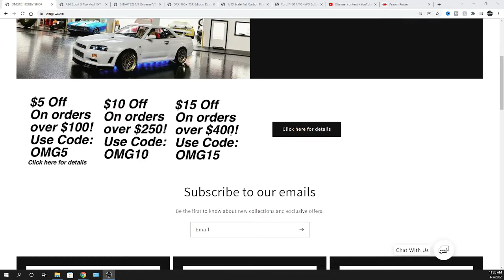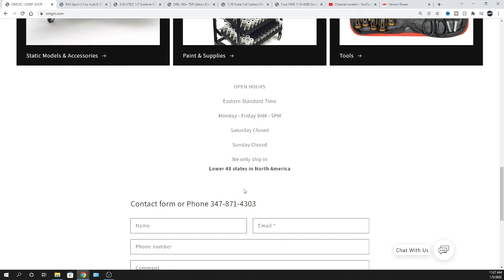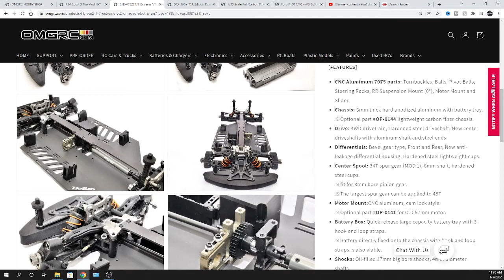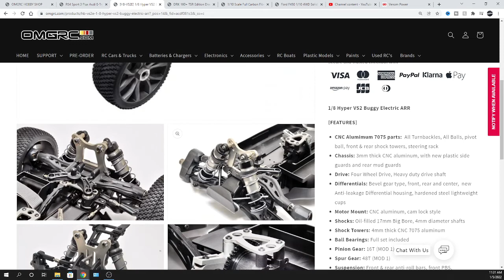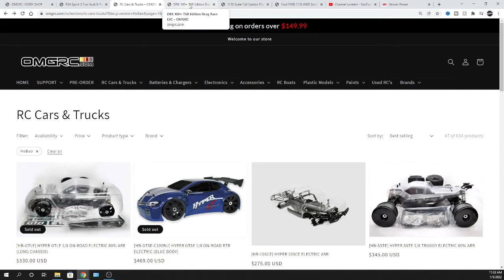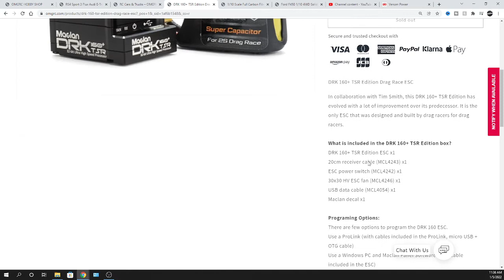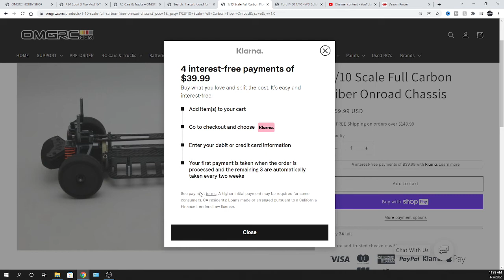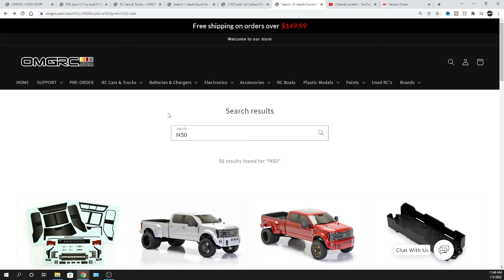RC NEWS HPI, HOBAO, Maclan, GMADE, Cen Racing & Venom Power :( OMGRC.com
Talking about what is out at OMGRC.com and what's coming soon plus said News about Venom Power going out of business :(
HPI Racing RS4 Sport 3 Flux Audi E-Tron Vision GT Brushless RTR

HOBao
 [HB-VTE2] 1/7 Extreme VT2 On-Road Electric ARR

HoBao
 1/8 Hyper VS2 Buggy

Maclan Racing
 DRK 160+ TSR Edition Drag Race ESC

Gmade
1/10 Scale Full Carbon Fiber Onroad Chassis

CEN Racing
Ford F450 1/10 4WD Solid Axle RTR